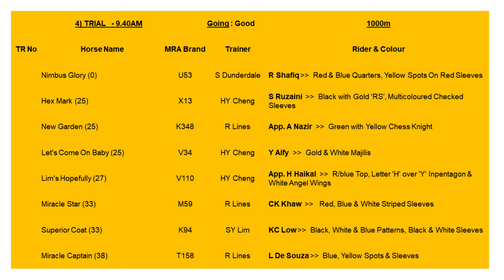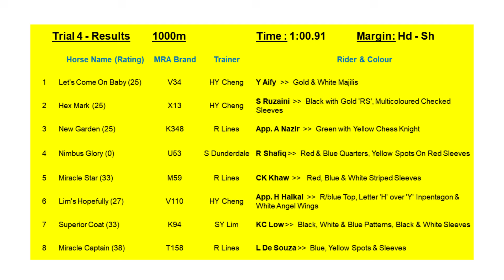15 OCT 2024 BARRIER TRIAL 4